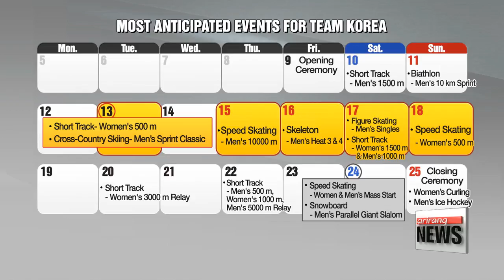Team Korea aiming for several gold medals at PyeongChang Winter Olympics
한국 국가대표 메달권 경기, 언제 어디서하나?
  After years of waiting,... the final of final countdowns is on.
In exactly one week, the curtain will go up on the 2018 PyeongChang Winter Olympics.
If you are cheering for Team Korea, and are wondering which tickets to snap up,... here's a run through of the sporting disciplines where Korea stands a golden chance of grabbing some medals.
Lee Ji-won has the details.
With the goal of winning at least 8 gold, 4 silver and 8 bronze medals,... Team Korea aims to win a record number of medals, and finish among the top 4 during the PyeongChang Winter Olympics.
  And the medal hunt will start on the second day of the Games, when the men's 1,500 meters event for short track speed skating takes place at Gangneung Ice Arena.
Though the men's short track event did not bring home any medals for Team Korea at the previous Sochi Olympics, the discipline is still one of Korea's strongest hopes for gold.
Most of the finals for short track speed skating will be held on February 22nd, including the women's 1,000 meter and men's 5,000 meter relay.

  The period around the Seollal or Lunar New Year holiday will be a key time for Team Korea.
Starting with the women's 500 meter event, we'll witness the world's number one and number two skaters, Choi Min-jeong and Shim Suk-hee fighting for the gold,... while rising figure skating star Cha Jun-hwan's singles is held on the 17th.
Moreover, we will witness two-time champion of the women's 500 meter race in speed skating, Lee Sang-hwa aiming for her 3rd gold medal on the last day of the holiday.

  While Team Korea has been strong on the ice, the team has never won any medals in snow or track-events,... but it seems a new chapter will be written in PyeongChang.
Skeleton, where racers leap on a tiny sled and plummet down a steep ice track,... is an unfamiliar event to many Koreans.
But with Yun Sung-bin rising to the world's top rankings in recent competitions, the possibility of clutching the first gold medal in this discipline has gone up.
Alpine snowboarder Lee Sang-ho also came in first in many recent competitions held globally,... garnering hope that Team Korea will secure another gold medal just a few days before the Games end.

  Hopes for gold will be further enhanced thanks to 19 foreign athletes who will be competing under the Korean flag, an unprecedented number in Korean Olympic history.
Korea's men's ice hockey team has included seven foreign athletes in its roster, raising the possibilities of winning a medal.
  And Korean-Norwegian Kim Magnus is also a gold medal hopeful in cross-country skiing.